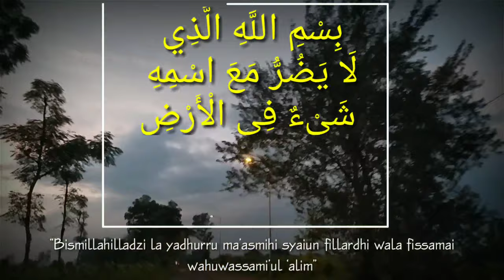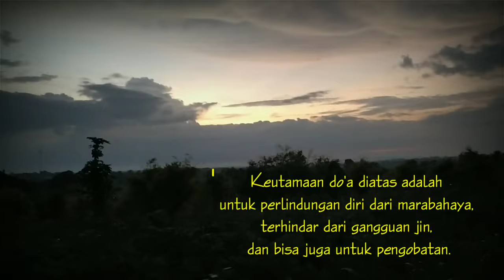Amalan pagaran ghaib, terhindar dari sihir dan gangguan jn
“Dengan nama Allah yang bila disebut, segala  sesuatu di bumi dan langit tidak akan berbahaya, Dia-lah Yang Maha Mendengar lagi Maha Mengetahui.”

Doa tersebut merupakan doa yang dianjurkan oleh Rasulullah SAW, doa sore hari miminal dibaca 3X dengan tahan nafas.

Keutamaan do'a diatas adalah untuk perlindungan diri dari marabahaya, terhindar dari gangguan jin, dan bisa juga untuk pengobatan. Semoga membawa manfaat dan barokah, aamiin...